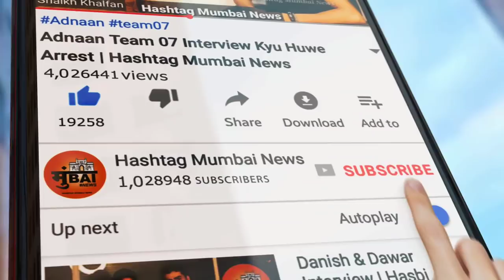MLA Waris Pathan On Team 07 | Hashtag Mumbai News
Aimim MLA Waris Pathan On Team 07
Tiktok id, Team 07 update News,